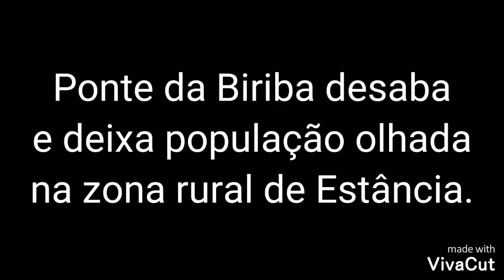Ponte desaba e moradores ficam sem acesso para as suas localidades em Estância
Moradores do povoado Farnaval na cidade de Estância tiveram uma supresa desagradável no inicio da tarde desta quinta feira (23). A ponte que dá acesso  ao local desabou.